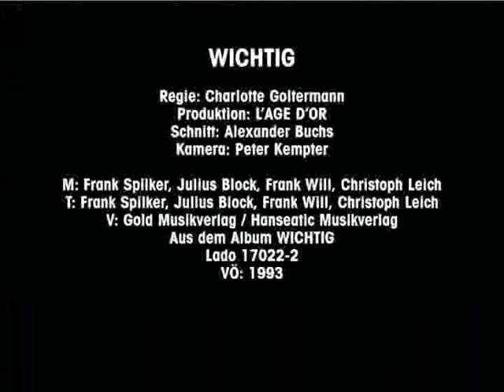Die Sterne - Wichtig (offizielles Video)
„Im Juli 1993 dreht Charlotte Goltermann für 600 Mark das Video zu »Wichtig«: In der Mitte eines Fußballplatzes steht ein Wohnzimmer herum; im Fernsehen sagen Prominente vermutlich »ich bin wichtig«. Im Zusammenhang mit dem Video kursiert ein Zettel, auf dem steht »Frank Spilker ist ein Arschloch«. Dementis sind nicht bekannt.“ (Aus der Biografie 6/97 von Petra Wulf)